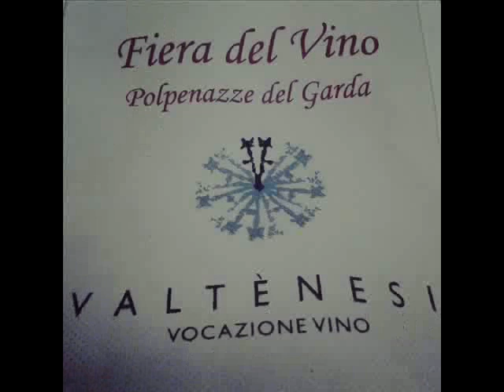La Fiera di Polpenazze - Carlo Favalli - 1974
Canzone della Fiera del Vino di Polpenazze
La Fiera di Polpenazze (valzer)
Orchestra all'Italiana di Carlo Favalli
Canta Ferruccio Grassi
1974